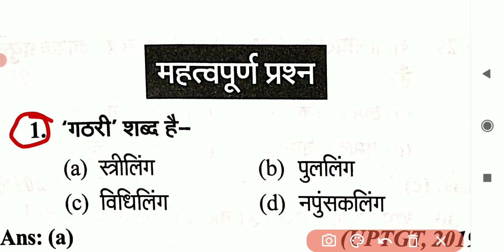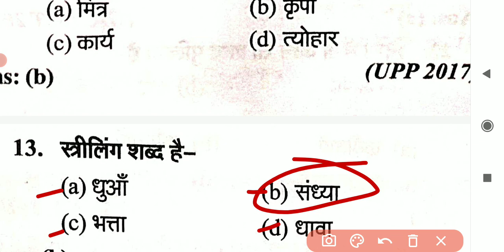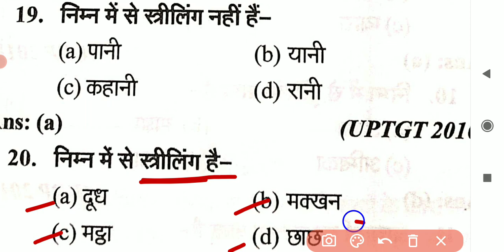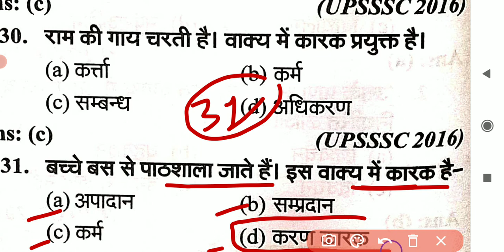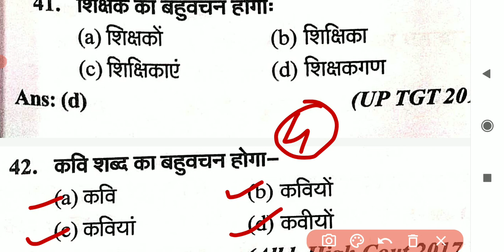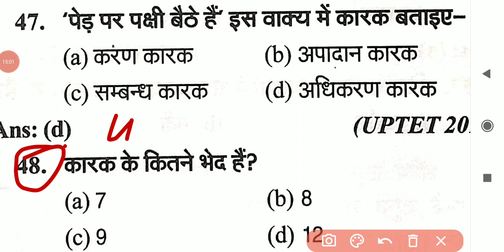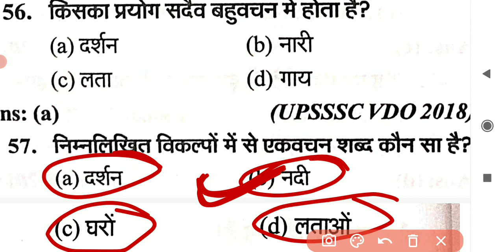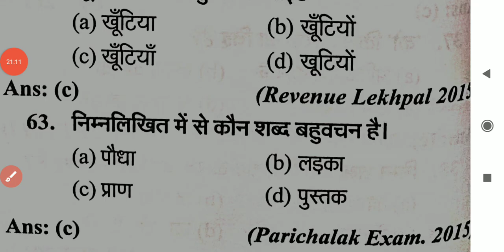JUNIOR SUPER TET 2021 लिंग वचन और कारक के महत्त्वपूर्ण प्रश्न हिंदी व्याकरण for all exam